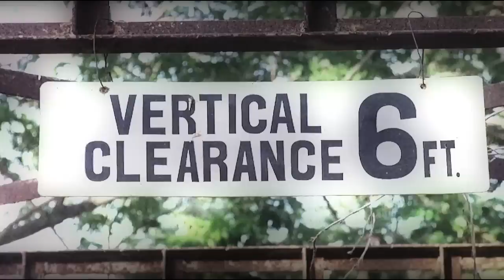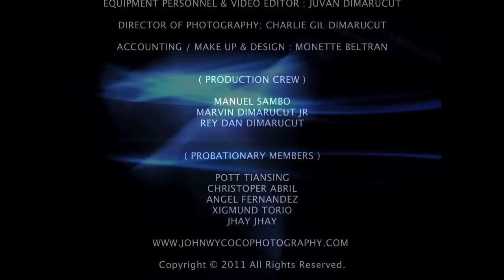/ ARJAY SANTOS + JILL SISON AVP PRENUP